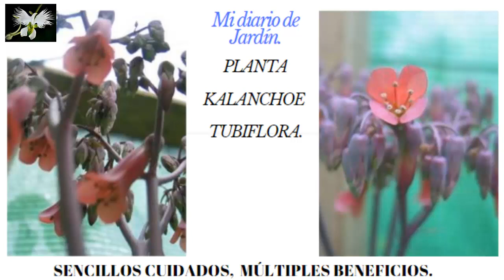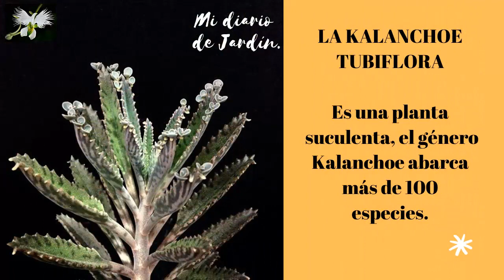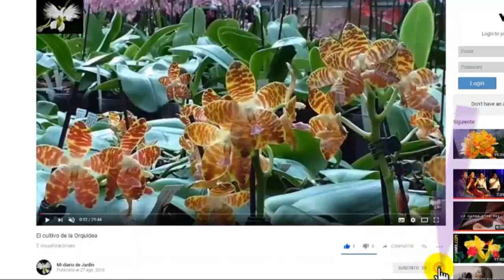Kalanchoe Tubiflora, aranto, suculenta en el jardín, Mi diario de jardín